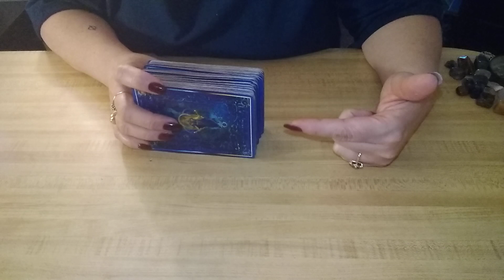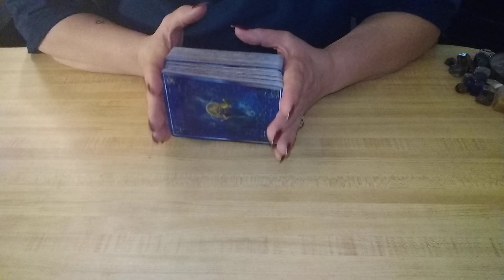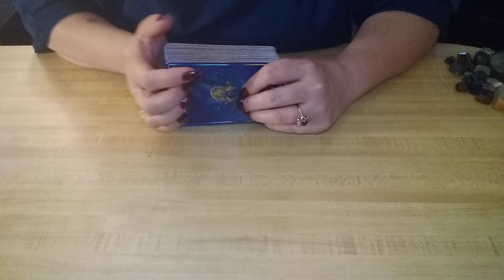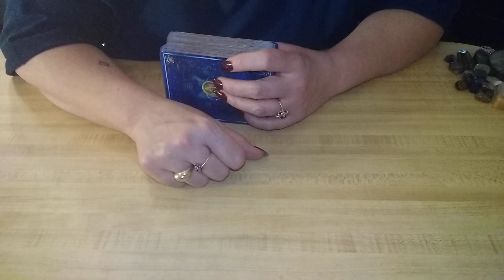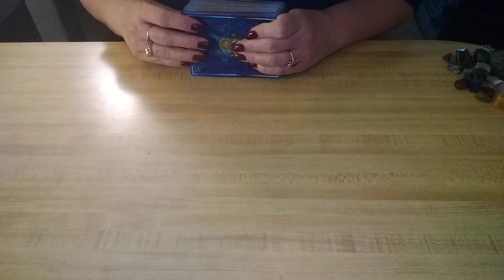SHAMEFUL NASTY- WE ALL CAN'T WAIT UNTIL YOU EXPERIENCE THE EVIL THAT YOU LOVE- 3/8/21 ♈♉♊♋♍♎♏♐♑♒♓